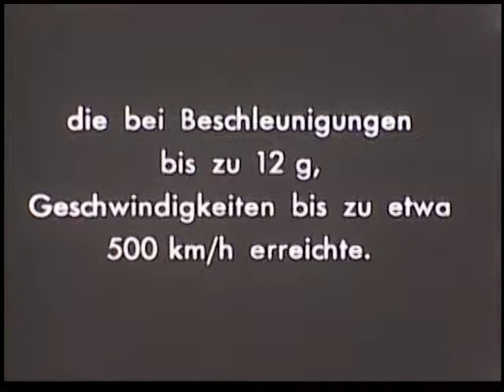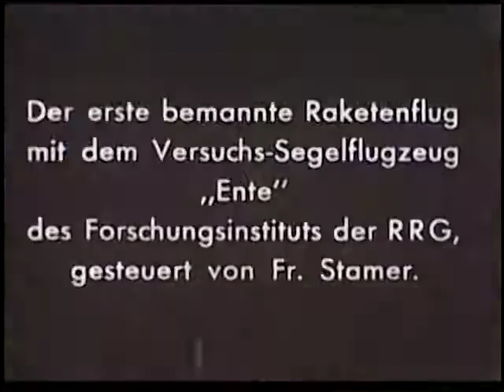Powder Rocket: diagrams and launches of rocket-powered airplane (1928)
Film #6 from the Alexander Lippisch Papers, MS 243, Special Collections Department, Iowa State University Library. This film shows early rocket-powered aircraft testing conducted in Germany in 1928.